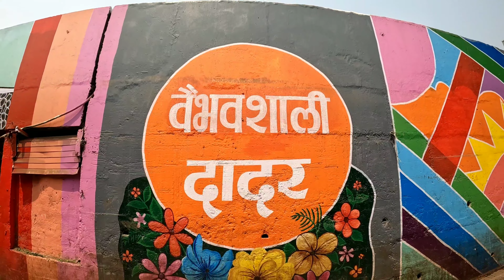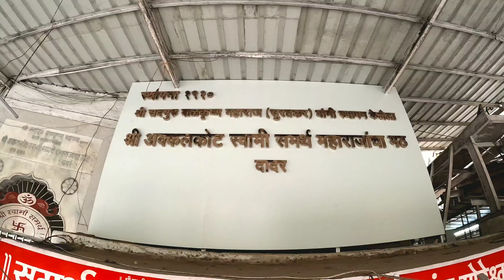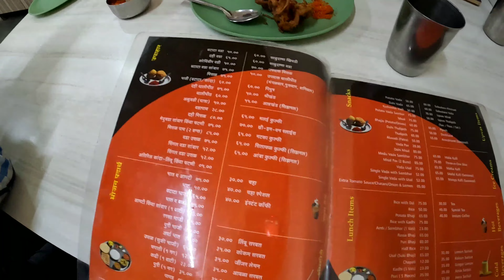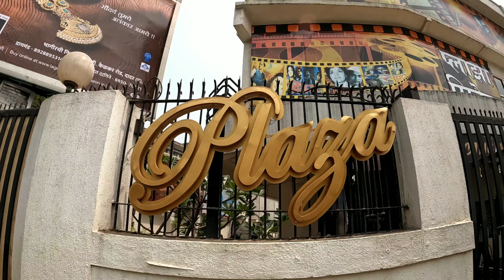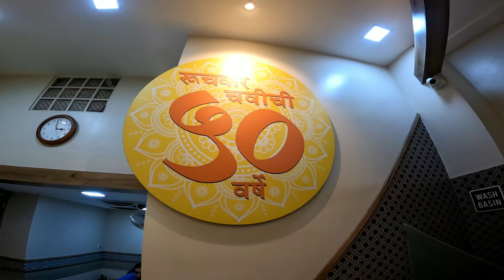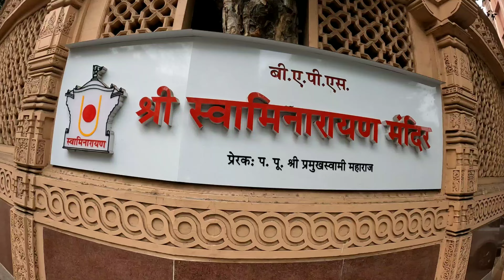Places to Visit in Dadar Part-2 | Dadar's Best Food to Try Vlog | Exploring Dadar in Mumbaikar Style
Icon & Heritage Places to Explore in Dadar. In This Vlog we will Explore Dadar at its Best.
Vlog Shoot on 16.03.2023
We will Cover Popular and Hidden Gems of Dadar, Mumbai, Maharashtra [India]

Places to Visit in Dadar | Hidden Gems of Dadar Mumbai | Exploring Dadar in Mumbaikar Style

Welcome to Dadar Series Part-2.

 मुंबई में सबसे अच्छी जगह, स्वामी समर्थ मठ दादर